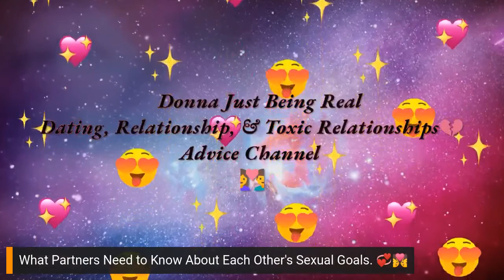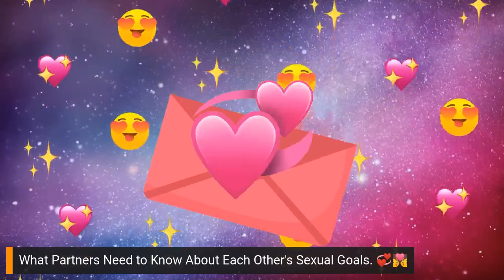What Partners Need to Know About Each Other's Sexual Goals 💞💑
What Partners Need to Know About Each Other's Sexual Goals. Dating and Relationship Advice.
Please read my About Page. If you are in need of a Certified Life Coach in any of those areas.
Coming Soon: My Books and Podcast
As I said, Donna Always Has Something To Talk About! ☺️❤️❤️